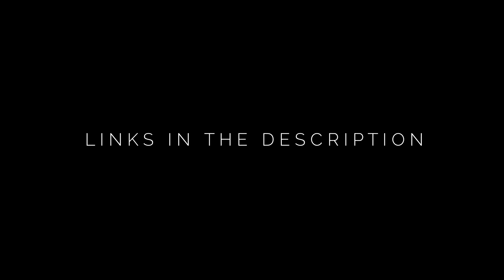Message to Bears - At A Glance (Killedmyself Remix)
Chill / Sad